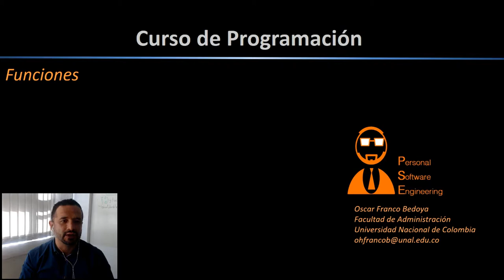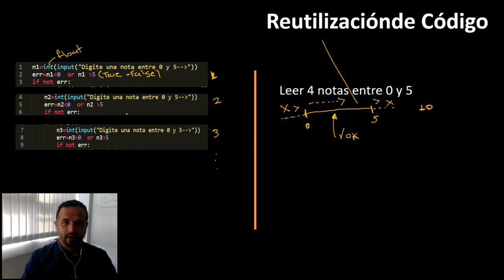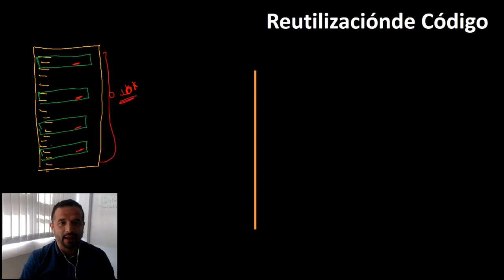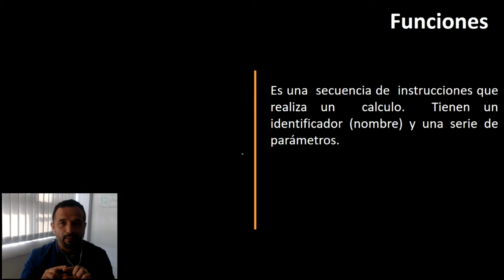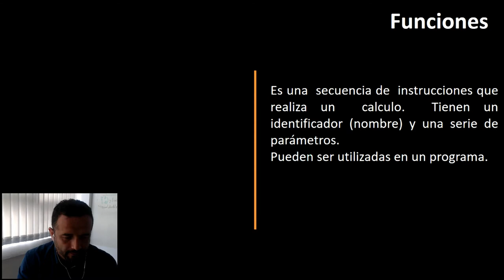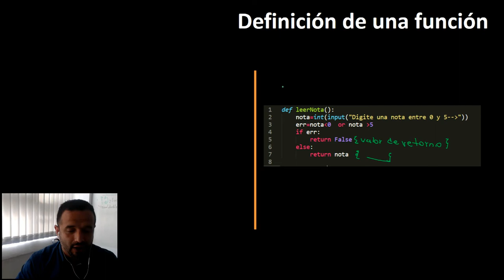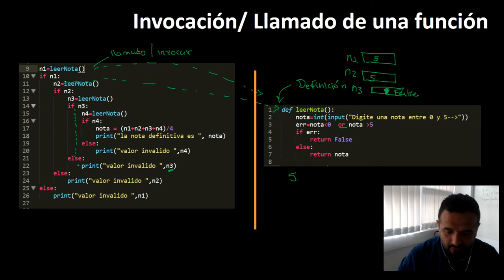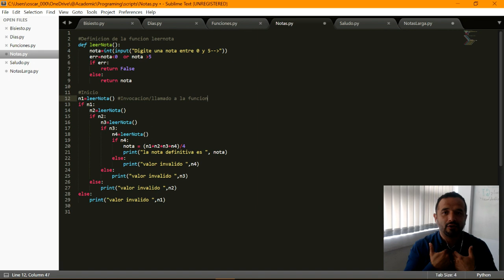Funciones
Este video explica el concepto de Función en programación con ejemplos en Python